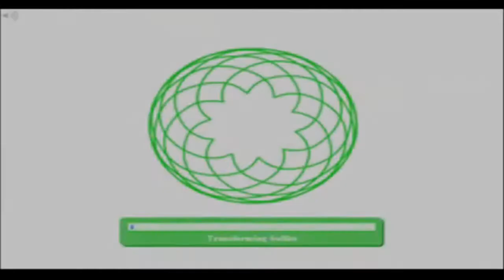ＩＭＭＵＮＩＺＥ [unfinished]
unfinished and most likely will not finish so i guess take it as it is. this was made before the flashes with calliope and caliborn so they are not included in the beginning.

audio: "immunize" by pendulum